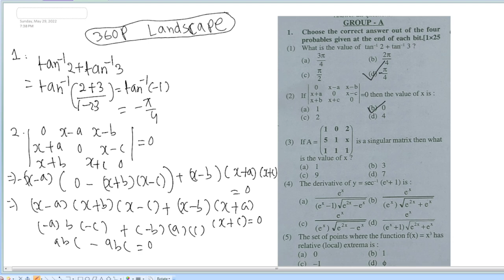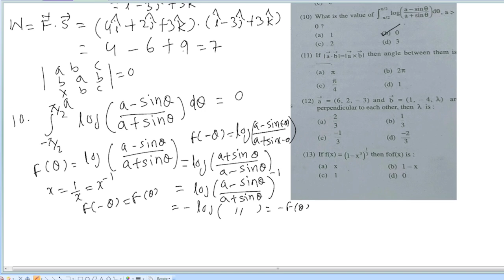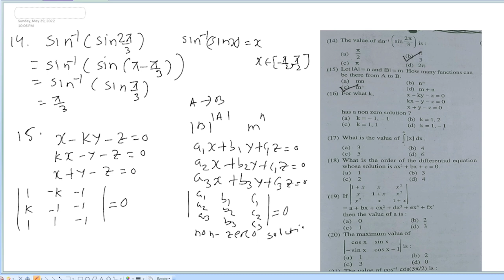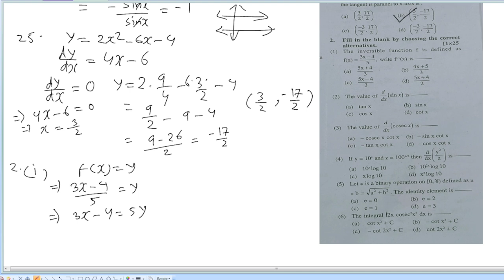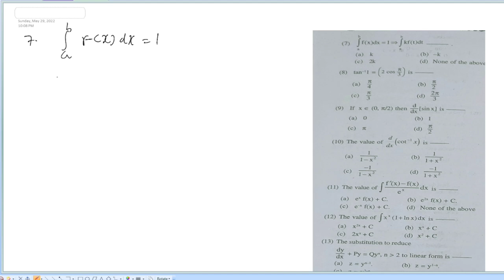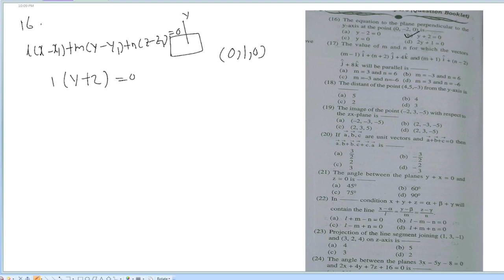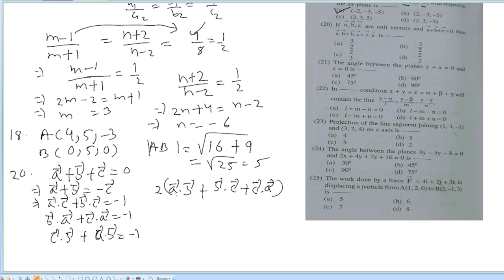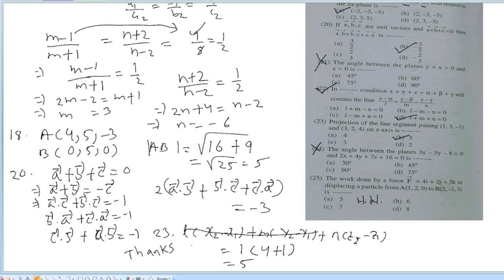MCQ Discussion CHSE Math Class 12 || abc Sample Paper || Part-3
Hello Students, In this video I have discussed MCQ CHSE Math Class 12 || abc Sample Paper || Part-3